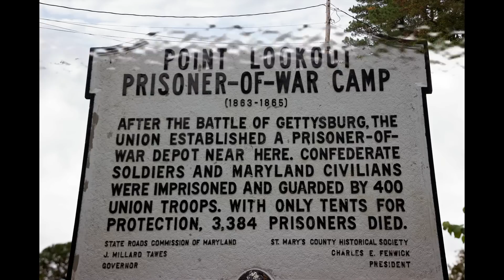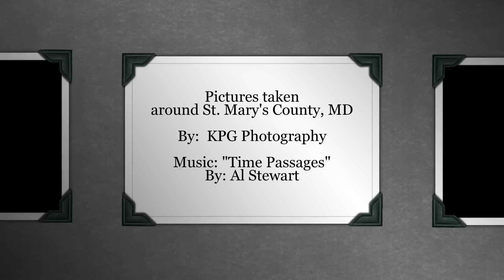Time Passages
Pictures taken around St. Marys County, Md